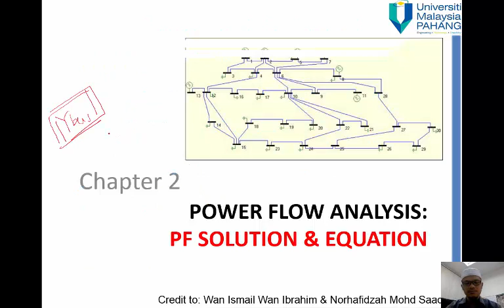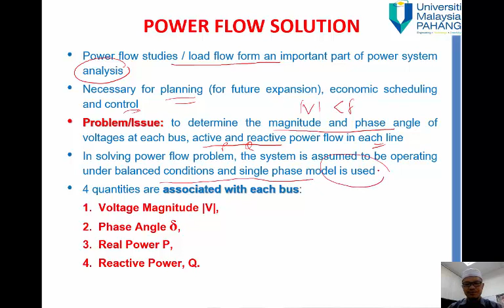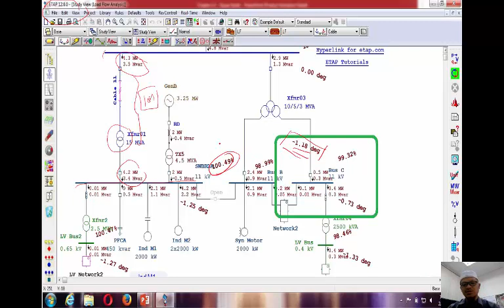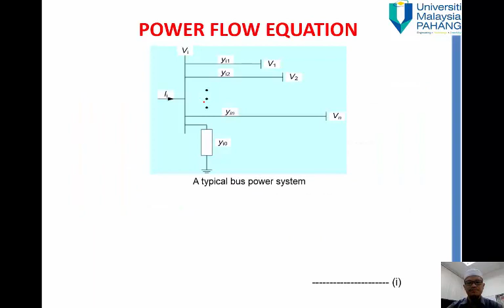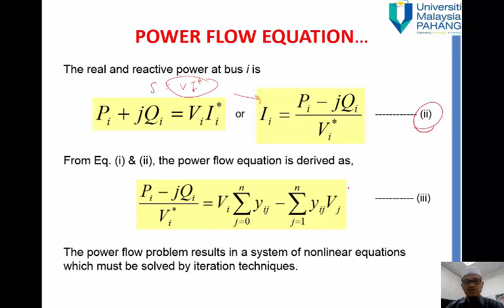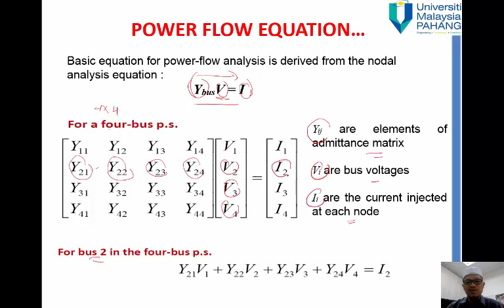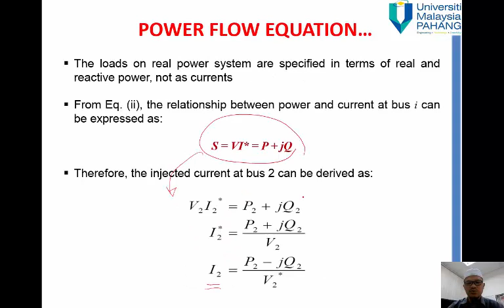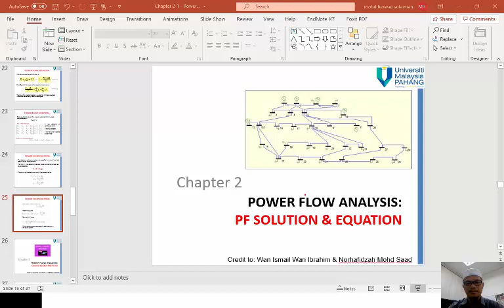Power flow equations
BEE2143: Power system analysis. Chapter 2: Power flow equations